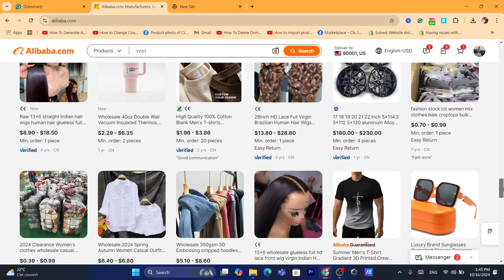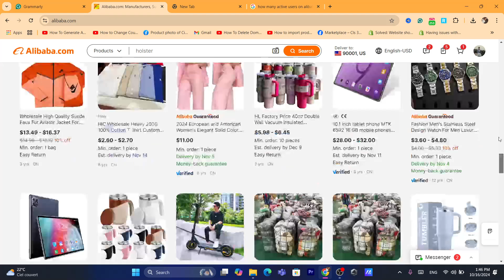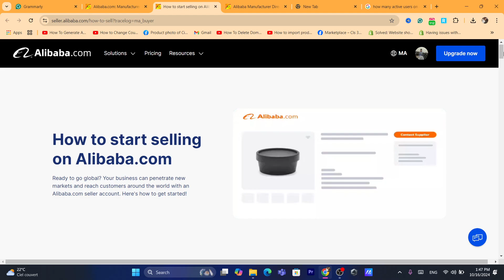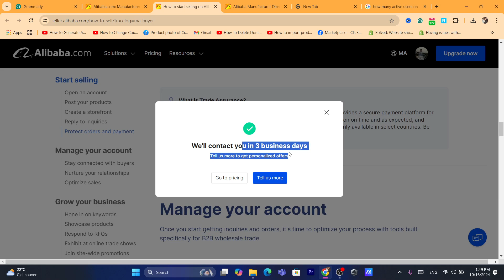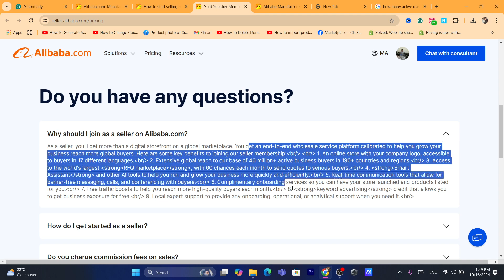How to Create an Alibaba Seller Account | Sell on Alibaba in 2026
Looking to start selling on Alibaba? In this 2024 step-by-step guide, I’ll show you how to create an Alibaba seller account and get started with selling your products to a global audience. Whether you're new to the platform or need help navigating the setup, this tutorial will make the process simple and easy.

In This Video, You'll Learn:

How To Create An Alibaba Seller Account
Step-by-Step Guide To Setting Up Your Alibaba Seller Profile
How To Start Selling Products On Alibaba In 2024
Tips For Optimizing Your Alibaba Store For Success
Start your journey as an Alibaba seller and reach millions of buyers worldwide.